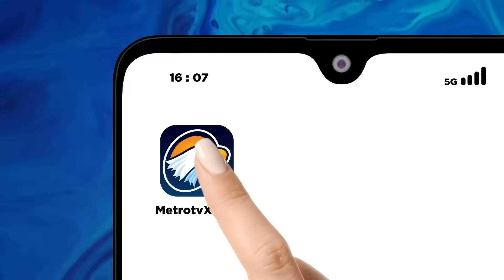Ngotot Pilpres Menang 1 Putaran, Tapi Curang?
MetroTV, Dugaan pengerahan apartur negara untuk mendukung salah satu kandidat Pilpres ditemukan di sejumlah daerah kian masif terjadi. Kami telah merangkum temuan terbaru dalam beberapa hari terakhir. Berikut informasinya.